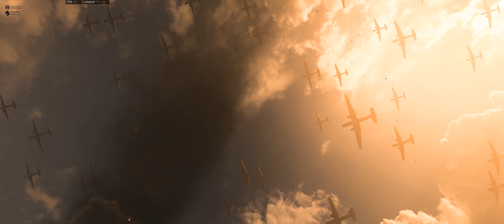Warzone: Battle of Verdansk - Vanguard Event